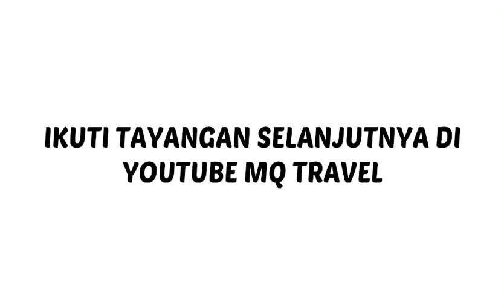MASA PANDEMI AA GYM LUPA BAWA MASKER DI ISTANBUL TURKI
Setiap kejadian saat traveling harus menjadi pembelajaran. Wisata Hikmah MQ Travel selain menemani sahabat traveler menjelajahi dunia juga membuka wawasan bagaimana menyikapi setiap hikmah di perjalanan

Turki Maret 2021